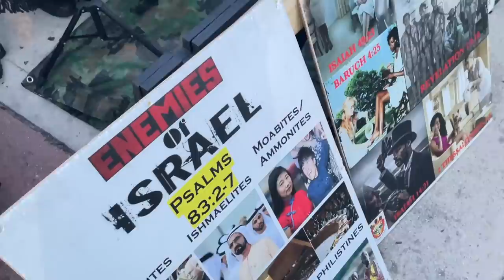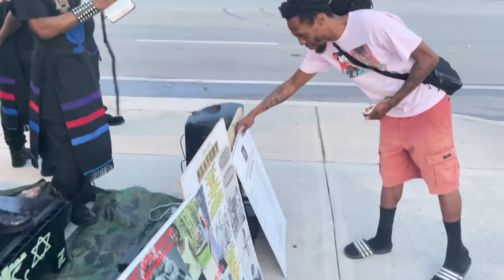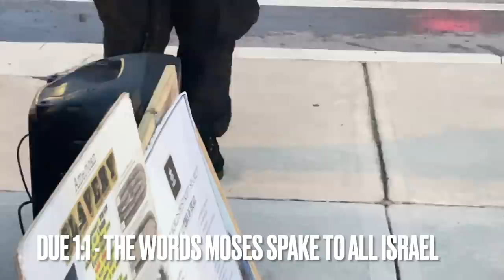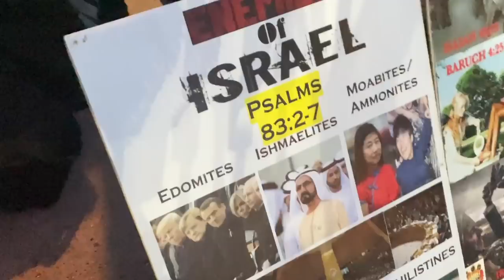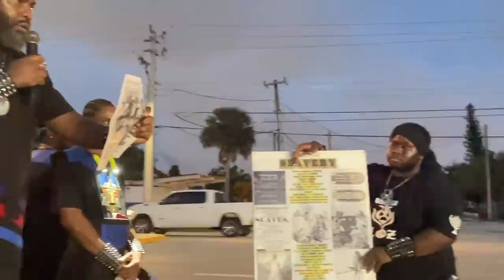The Spirit & The Flesh Come To Blows Infront Of The Prophets! (ft Chief Priest Kahan)